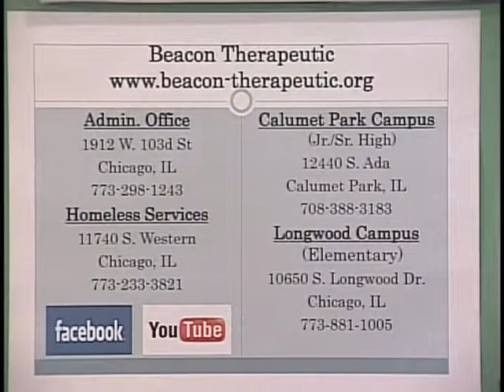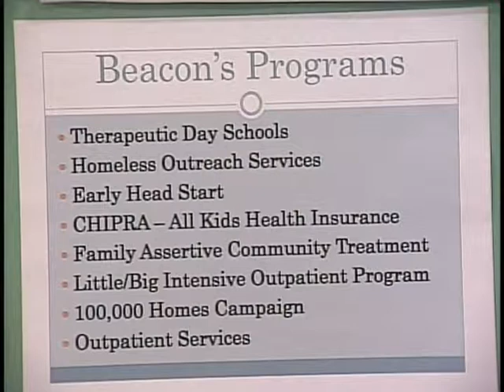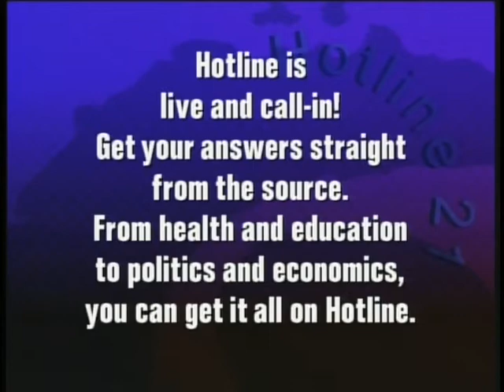Polk Bros. Foundation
Debbie Reznick, a Senior Program Officer, discusses how the Polk Bros. Foundation continues to look for ways to strategically address the problems facing Chicago's families. The Foundation partners with local nonprofit organizations that work to reduce the impact of poverty and provide area residents with better access to quality education, preventive health care and basic human services.